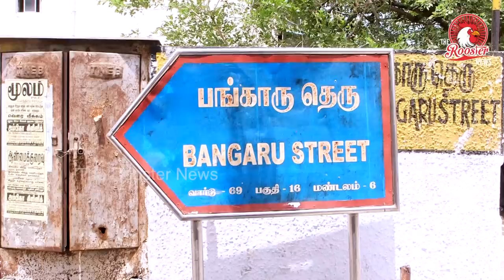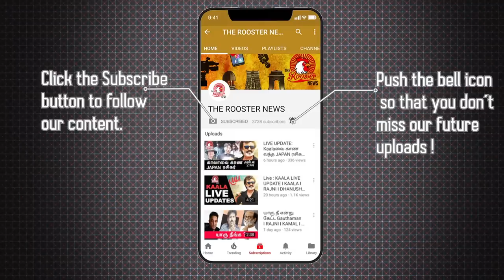சிறுமியை கற்பழித்த 22 மிருகங்கள் I Justice for Chennai Girl I Sunnyvale Apartment in Ayanavaram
CHENNAI: The Madras High Court today directed the District Legal Services Authority (DLSA) to provide counselling within 24 hours to a 11-year-old hearing impaired girl who was allegedly sexually assaulted by 17 men in Chennai.
The first bench comprising Chief Justice Indira Banerjee and Justice P T Asha gave the direction when a mention was made about the incident and also the alleged rape of a Russian tourist.

When advocate Suryaprakasam and Padam Narayanan of NGO Change India made the mention, the chief justice observed that the incidents were unfortunate.

Noting that the police have registered a case and investigating it, she directed the DLSA to give counselling to the minor girl through District Child Welfare Committee within 24 hours.

Mr Narayanan submitted that according to the POCSO Act, the police should have intimated the Child Welfare Committee (CWC) within 24 hours of the crime against the girl and filing of police complaint.

But even after four days of the crime, the CWC and State Commission for the Protection of Child Rights have no clue of the whereabouts of the child victim, he alleged.

He further submitted that there was an urgent need for psychological counselling, medical intervention, relief and rehabilitation of the victim.

Alleging that the police was not treating CWC as an entity, he said the police was violating norms in a high-handed manner.

Narayanan further brought to the notice of the chief justice that no appointments were made to CWCs for all the 32 districts in the state for the past three years.

To this, the chief justice orally ordered the appointment of CWCs immediately.

When social activist Traffic Ramaswamy made a mention before the bench on the attack on the accused in the minor girl rape case yesterday by some advocates when they were brought to the court, the chief justice said the court will look into it.

The girl was allegedly raped multiple times over the past seven months, and 17 of her suspected tormentors were arrested here with some beaten up and dragged down the stairwell of a court yesterday by angry lawyers.

Six people have been detained by police for allegedly sexually assaulting the 21-year-old Russian woman who is here on a tour.